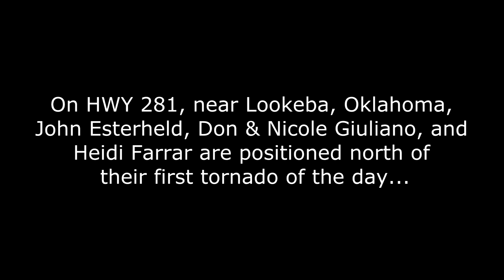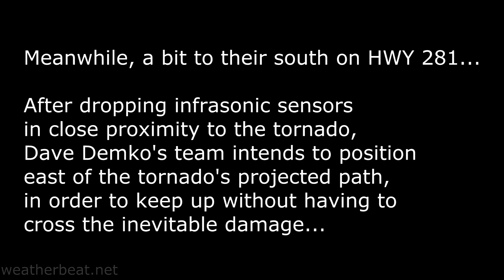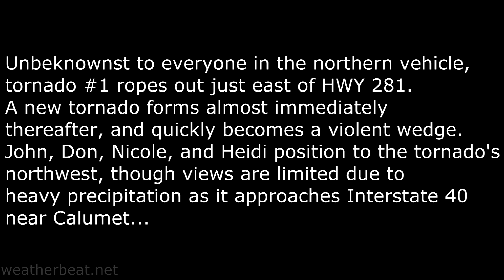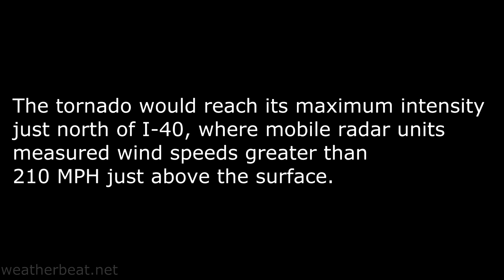Angry Octopus Tornado! And EF-5: May 24, 2011 Oklahoma outbreak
The Angry Octopus and "El Reno 1" EF-5

Tuesday, May 24, 2011 brought an especially volatile severe weather situation to the southern Plains, and Oklahoma in particular. Severe thunderstorms exploded along a dryline situated in western Oklahoma during the early afternoon, and quickly began to exhibit strong rotation. By mid-afternoon, a tornado outbreak was underway across west-central Oklahoma, as multiple long-tracked violent tornadoes tracked across several counties. Two of those tornadoes are documented in this video: an EF-3 tornado that formed near the town of Lookeba--dubbed the "Angry Octopus" due to its unusual display of horizontal vortices that were visible only from dangerously close range--and an EF-5, which formed from the same parent thunderstorm immediately after the Lookeba tornado dissipated. This tornado tracked sixty-three miles across Canadian, Kingfisher, and Logan Counties, from southwest of Calumet into the northwestern reached of El Reno, and through the Piedmont area before finally lifting west of Guthrie, and was up to a mile wide.

weatherbeat.net